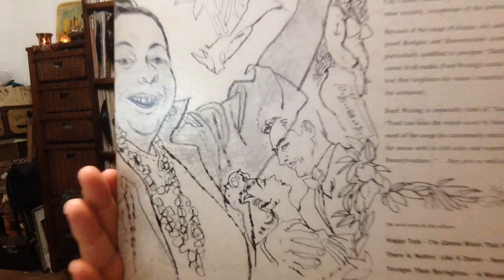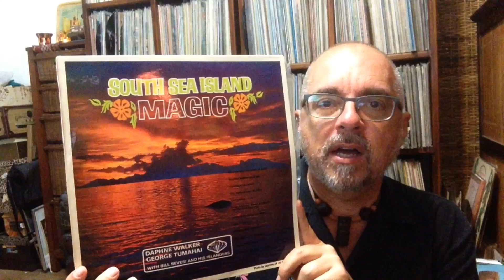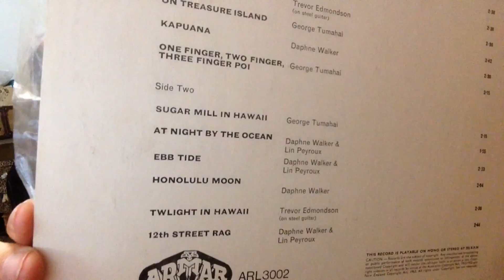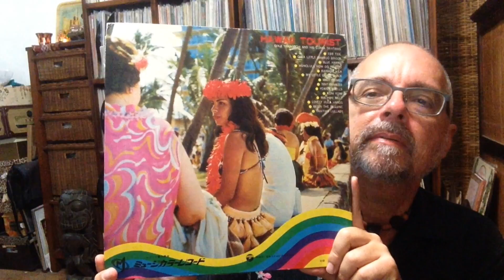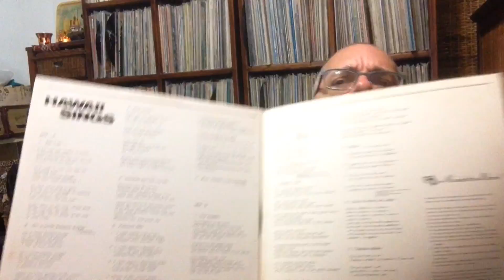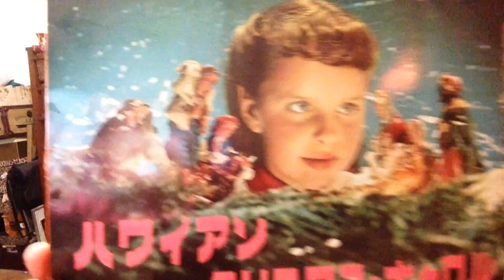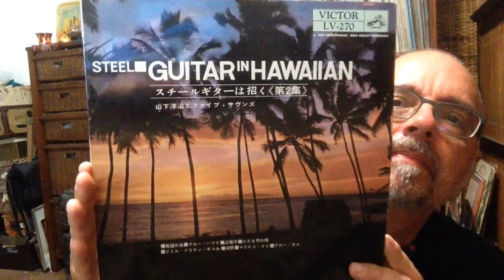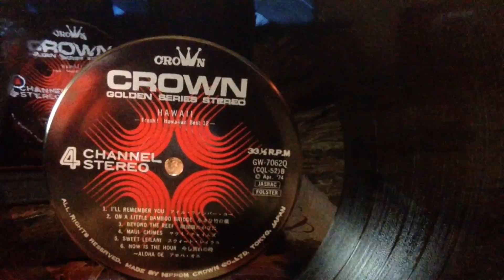#262 Hawaiian Vinyl Collection: Yoji Yamashita, etc.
Albums from: Ginji Yamaguchi & His Luana Tahitians,  Yoji Yamashita, Fred Waring & His Pennsylvanians, Daphne Walker, Bill Sevesi, George Tumahai.